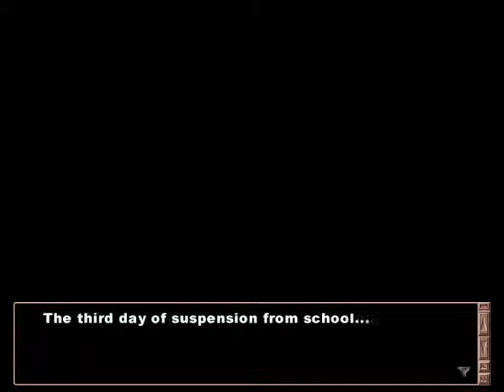Let's Play Clannad (Yukine) Final Part 1/3 - No Privacy In The Reference Room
There is always someone else there.